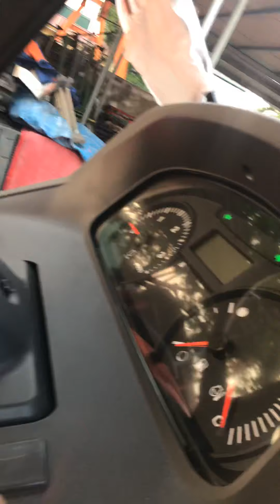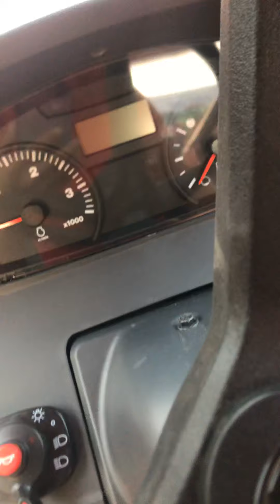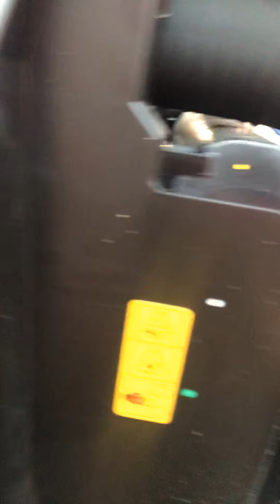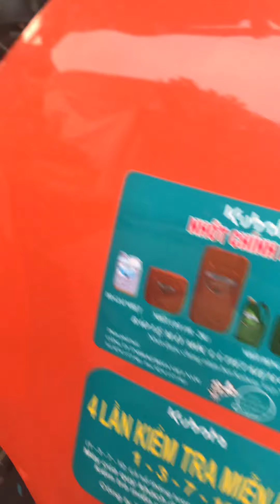KUBOTA CHiNH DAT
KUBOTA M 6040 SU